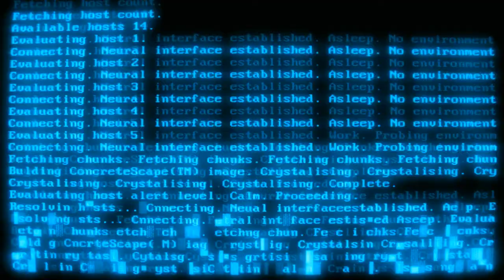7 Days to Die - Perdere lo zaino con tutte le scorte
Ciao a tutti ragazzi in questo episodio viaggeremo di notte per cercare di arrivare in città alle prime luci dell'alba ma viaggiare di notte è troppo pericoloso infatti scoppierà un putiferio.